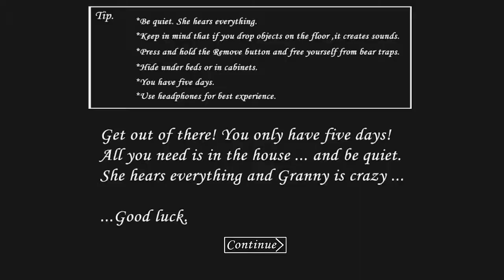Granny Gameplay | GAME OVER | Horror iOS Andorid Game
Download